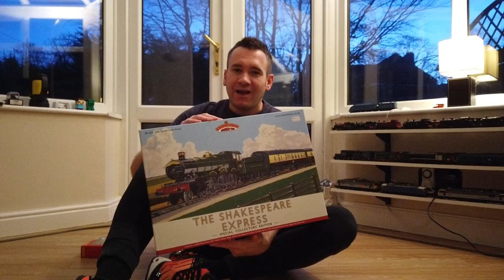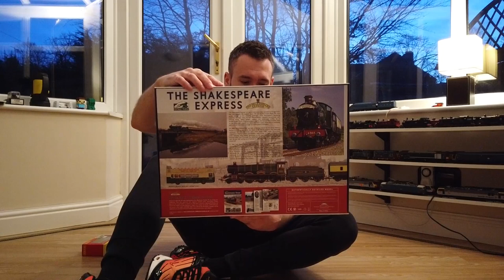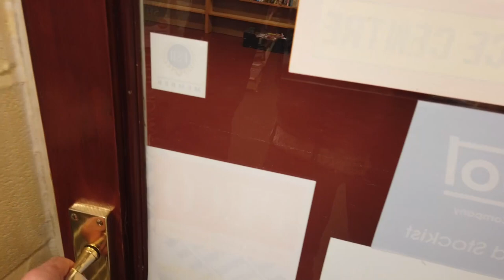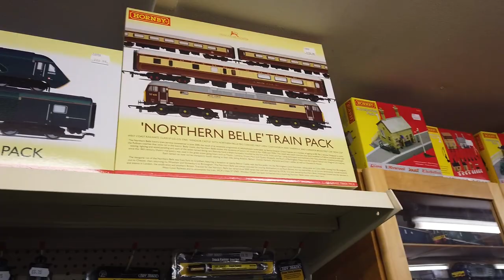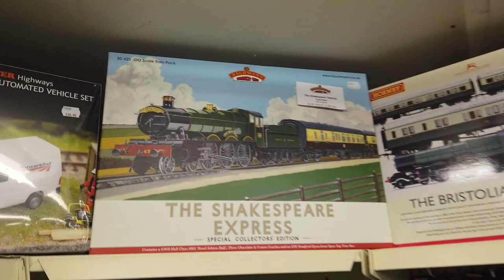Let's Go and Buy a Train!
Q: What's a good way to get back into model railways?

A: Go and buy a new train! ahahah

The video is an IC82 first, in that I take the camera in the car with me! Join me as I head to Trident Trains to find a new train I'd like to treat myself to.

As ever, thank you for being so patient and the best fans/viewers/subscribers a guy could ever ask for!

Will

IC82 on the Web..

IC82 on Twitter..

IC82 on Facebook..

The legal gumph!

"Geo Sans Light" by Manfred Klein, free to use from Dafont.com